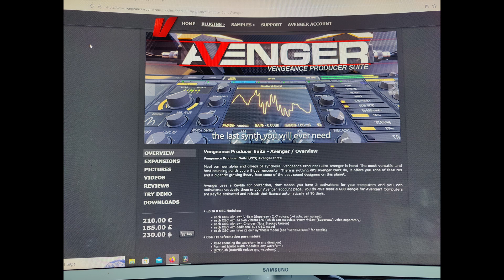AVengeance 2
Omg, what a program. I love it.
AVengeance 2 is a synth engine and with many cool sounds.